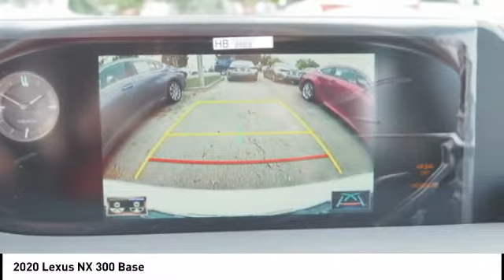2020 Lexus NX 300 for sale in Raleigh NC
2020 Lexus NX 300 for sale in Raleigh NC - Stock # 91960
Year: 2020
Engine: 2.0L I-4 cyl
Transmission: 6-Speed Automatic
MPG Range: 22/28
Exterior Color: Eminent White Pearl
Interior Color: Creme
Address:
VIN: JTJAARBZ9L5006756